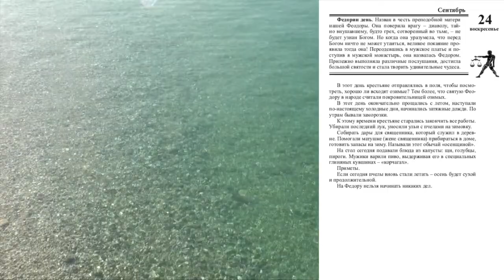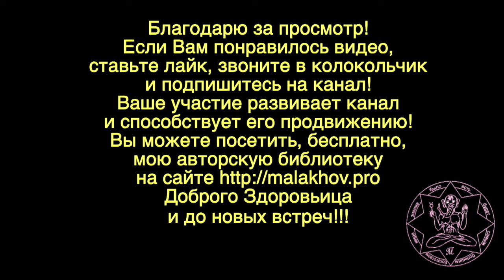24 сентября. ЛУННЫЙ КАЛЕНДАРЬ, НАРОДНЫЕ ПРИМЕТЫ, ПРОГНОЗ ПОГОДЫ.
24 сентября. ЛУННЫЙ КАЛЕНДАРЬ, НАРОДНЫЕ ПРИМЕТЫ, ПРОГНОЗ ПОГОДЫ.